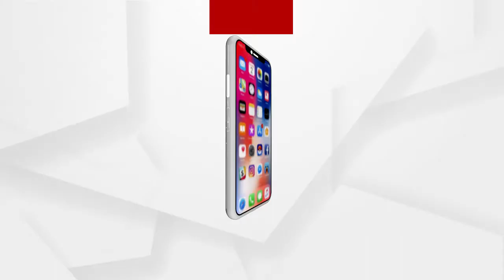ଗୋଆ ଜିଲ୍ଲା ପଂଚାୟତ ନିର୍ବାଚନରେ ବିଜେପି ଚାଖିଛି ବିଜୟର ସ୍ବାଦ....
ଗୋଆ ଜିଲ୍ଲା ପଂଚାୟତ ନିର୍ବାଚନରେ ବିଜେପି ଚାଖିଛି ବିଜୟର ସ୍ବାଦ... ଦେଶରେ କୃଷକ ଆନ୍ଦୋଳନ ସତ୍ବେ ମୋଦିଙ୍କ ନେତୃତ୍ବ ପ୍ରତି ବଢୁଛି ଭୋଟର ଙ୍କ ଆସ୍ଥା...